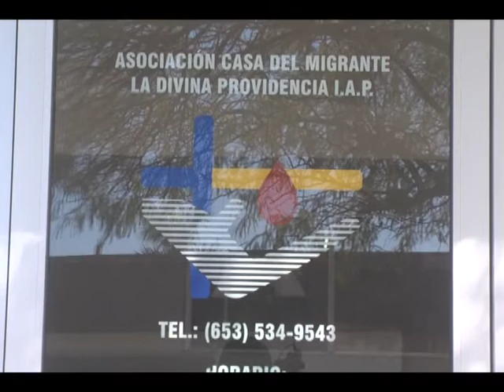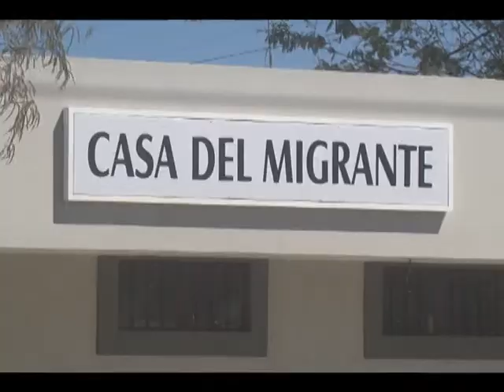Alto índice de deportaciones en franja fronteriza de Arizona con SLRC